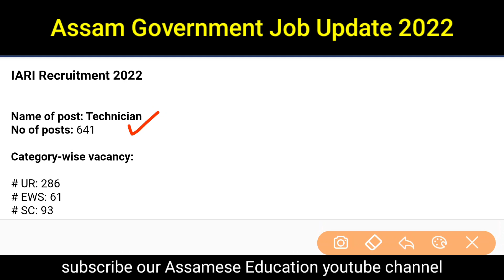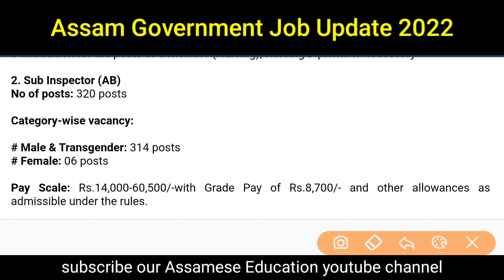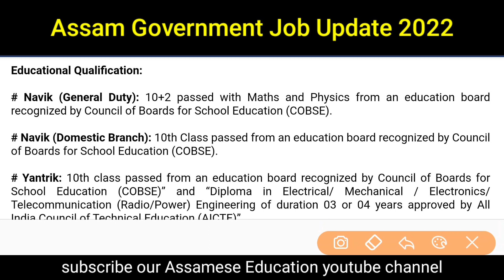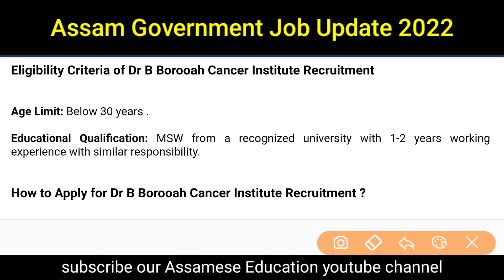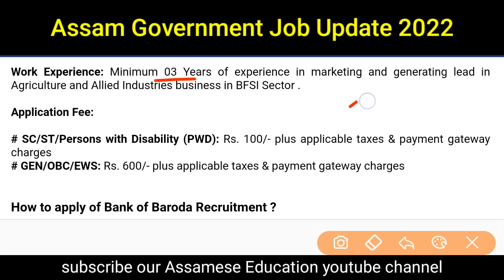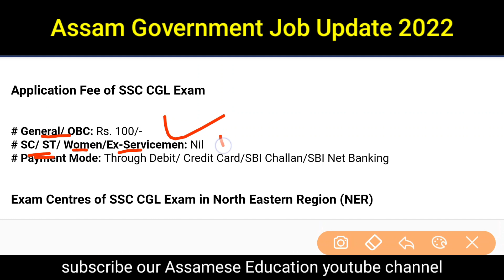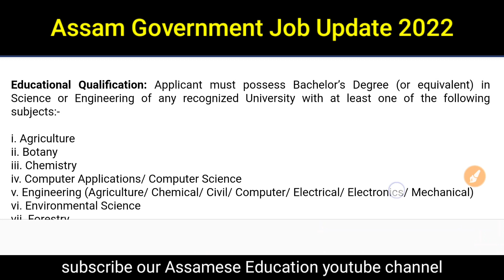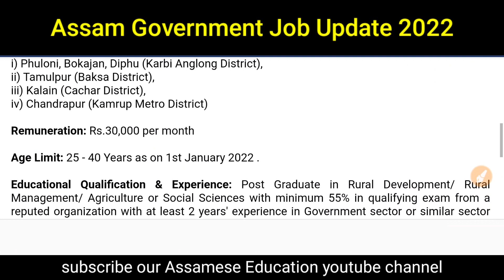২০২২ ৰ জানুৱাৰী মাহৰ অসমৰ চাকৰি | Assam Government Job Update 2022 | All Job Details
২০২২ ৰ জানুৱাৰী মাহৰ অসমৰ চাকৰি | Assam Government Job Update 2022 | All Job Details | Assam Job

IARI Recruitment 2022 – 641 Technician Vacancy, Online Apply

Forest Department Recruitment 2022 – 50 Forest Ranger Vacancy

SSC CGL Recruitment 2022 – Combined Graduate Level Examination

Assam Commando Battalion Recruitment 2022 – 2770 Constable & Sub Inspector Vacancy

Indian Coast Guard Navik & Yantrik Recruitment 2022 – 322 Vacancy, Online Apply